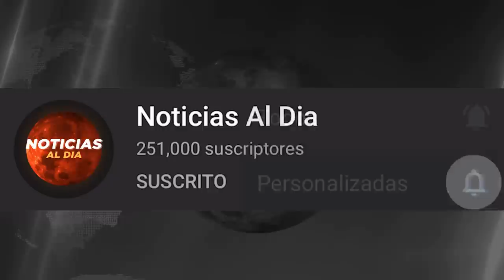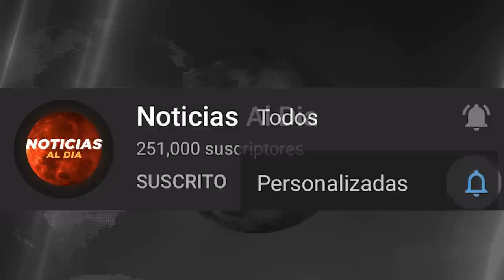RUSIA Y UCRANIA HOY NOTICIAS 13 DE MAYO 2022, DURA SITUACION DE LAS TROPAS RUSAS PRESTAMOS HOY